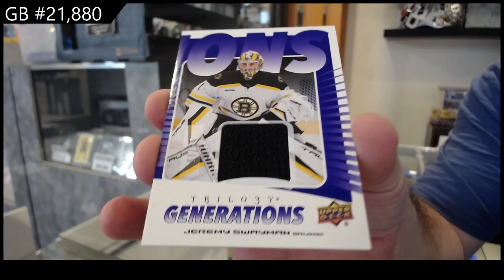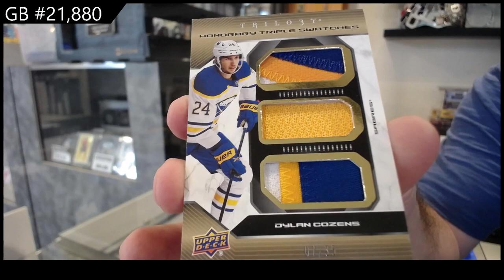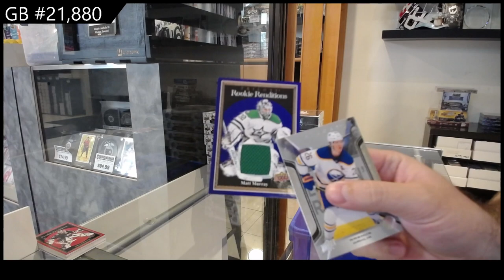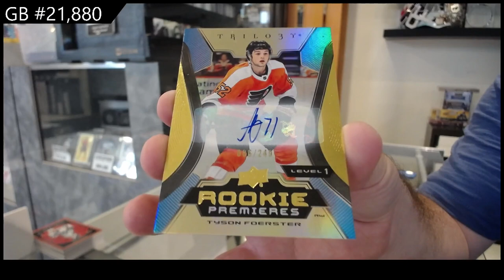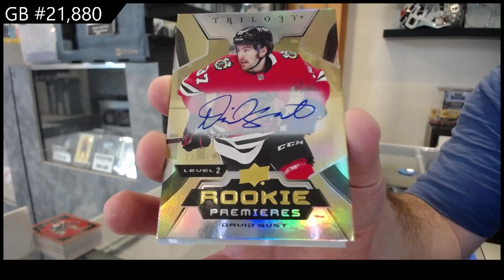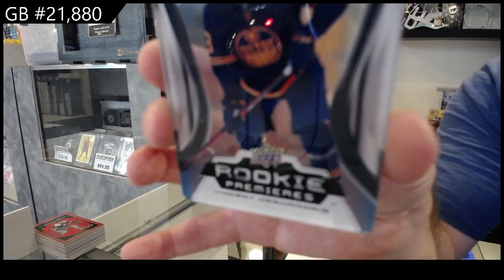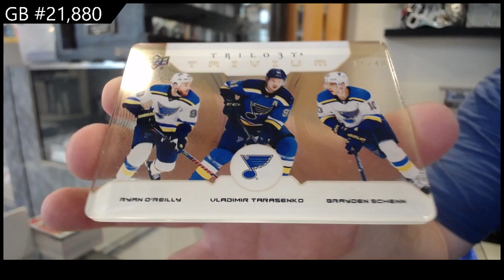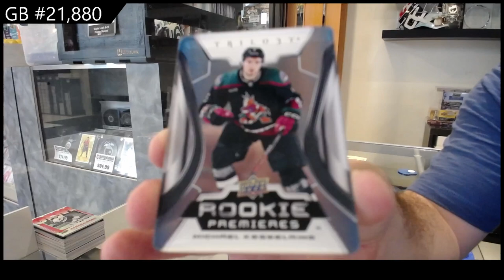2023-24 Upper Deck Trilogy Hockey 5 Box Break - CNC GB #21,880